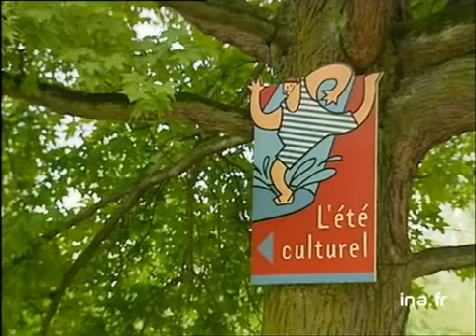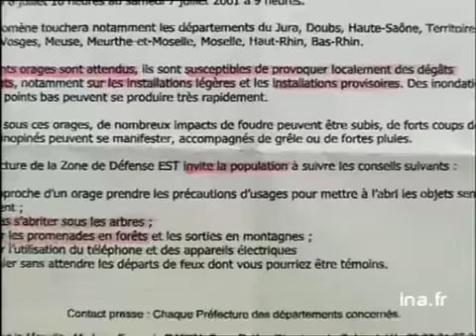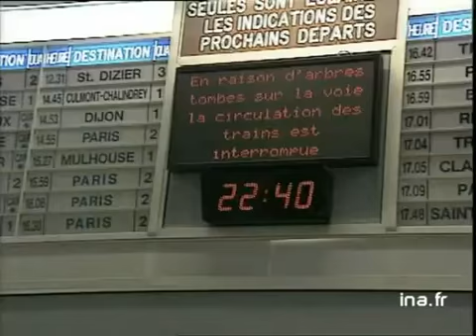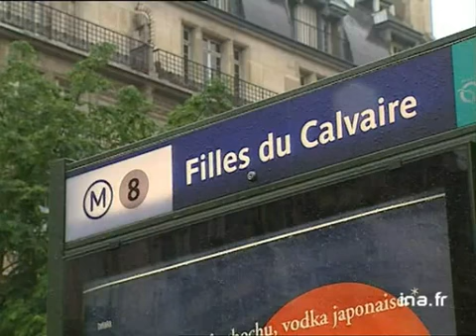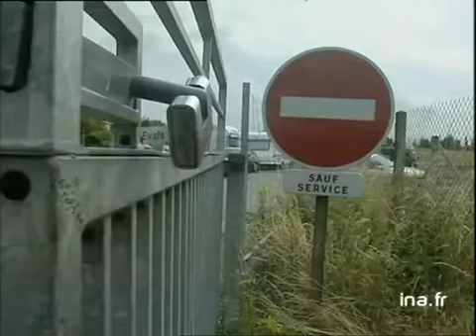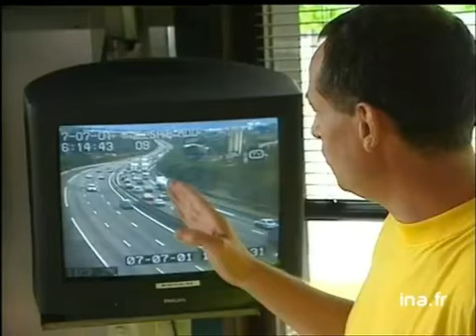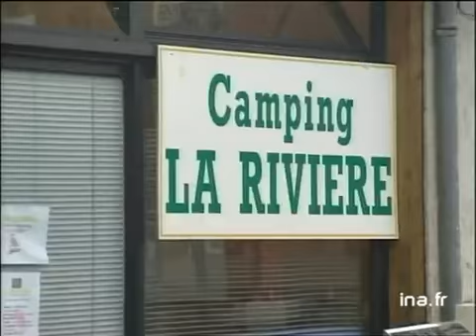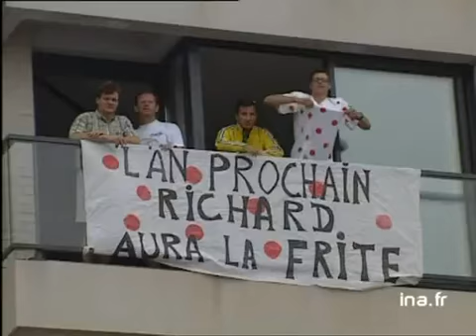20 heures le journal : [émission du 7 Juillet 2001]